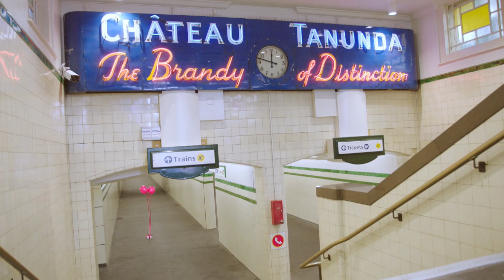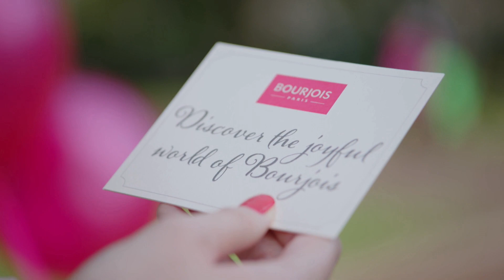Paris' best kept secret. Discover the joyful world of Bourjois!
Discover the joyful world of Bourjois.